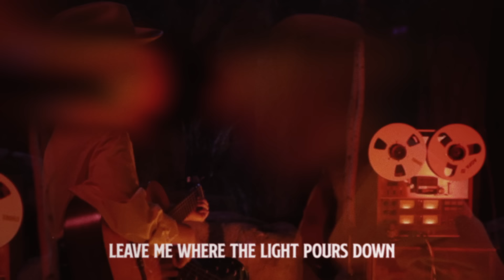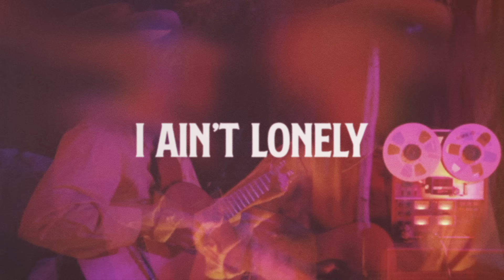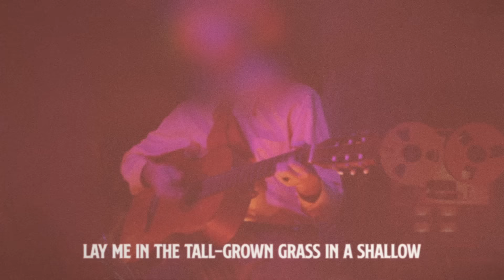Lord Huron - Long Lost (Official Lyric Video)